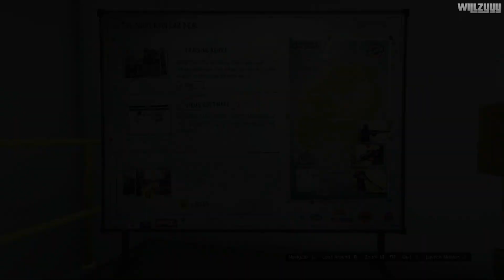GTA Online: Los Santos Tuners - The Superdollar Deal (Full Mission | Solo)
GTA Online: Los Santos Tuners - The Superdollar Deal (Full Mission) recorded in full HD.

Mission Times:
00:00 - Tracking Device (Stealth Method) [Prep]
09:16 - Virus Software (Prep)
15:00 - The Robbery

The underground tuner scene in Los Santos roars to life with the launch of GTA Online: Los Santos Tuners. In addition to a ton of action-packed, Tuner-based missions and races, this update introduces the LS Car Meet, a gigantic, shared social space where you and your cherished personal vehicle can mingle freely with fellow car fans to race, show off your customized vehicles, and even link up with shady contacts looking for skilled drivers and a chance at easy money.

● Recorded using Elgato HD60 Capture Card